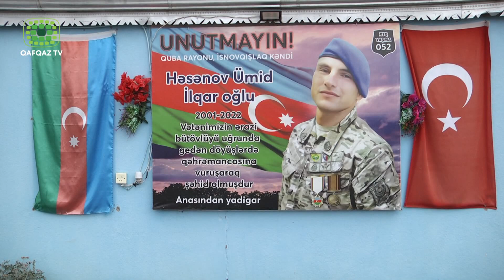ŞƏHİD ÜMİD HƏSƏNOVUN ANIM MƏRASİMİ KEÇİRİLDİ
Quba rayon İsnovqışlaq kəndində 12-14 sentyabr 2022-ci il tarixlərdə düşmən təxribatının qarşısının alınması zamanı şəhid olmuş müddətdən artıq həqiqi hərbi xidmət hərbi qulluqçusu Həsənov Ümid İlqar oğlunun anım mərasimi keçirilib. Mərasimdə Rayon İcra Hakimiyyətinin məsul şəxsləri, şəhid ailələri, qazilər və kənd sakinləri iştirak ediblər. Mərasim iştirakçıları əvvəlcə kənd qəbirstanlığında şəhid Ümüd Həsənovun məzarını ziyarət etmiş, daha sonra isə il mərasimində iştirak etmişlər. Qeyd edək ki, Şəhidliyindən sonra Ümüd Həsənov “Azərbaycan Bayrağı” ordeni və “Vətən uğrunda” medalı ilə təltif olunub.  Sonda Şəhidin ailə üzvləri onlara göstərilən diqqət və qayğıya görə ölkə başçısı cənab İlham Əliyevə və Birinci vitse-prezident Mehriban xanım Əliyevaya təşəkkürlərini bildirmişlər.